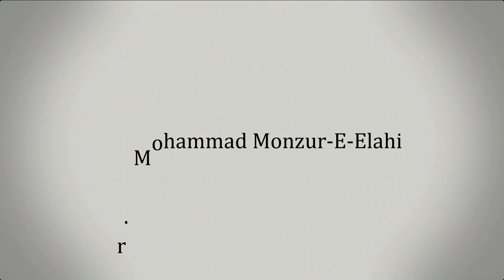70. জুমু'আর খুতবাহ : রমাদানে কীভাবে আমরা কাঙ্ক্ষিত তাকওয়া অর্জন করবো? ।।